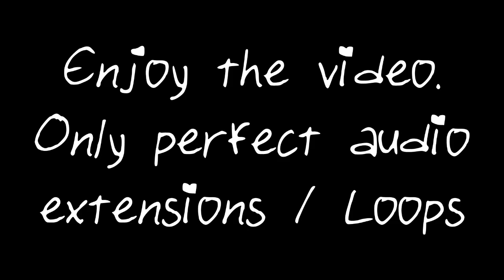Ski Mask The Slump God - Burn The Hoods (10 Hours)